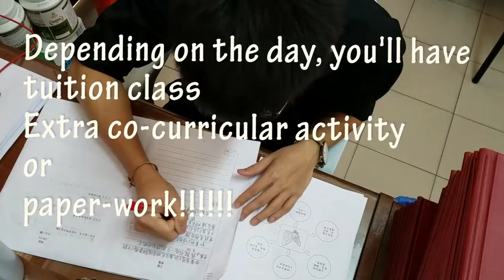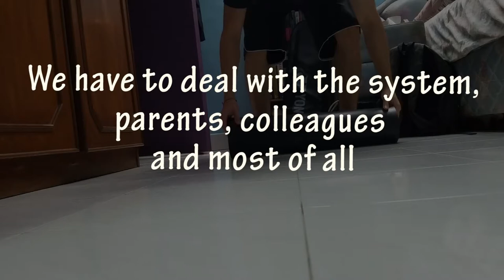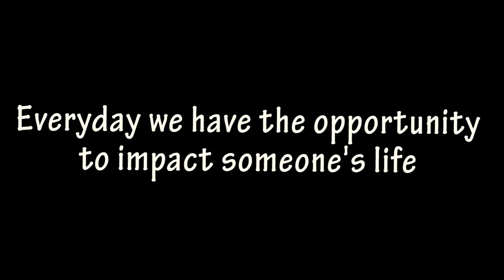A day in the life of a Teacher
I spent 8 months last year teaching in a public Chinese primary school, replacing 3 teachers who were on maternity leave. I'm very happy to have this opportunity. This is a snippet of my day.
This is dedicated to all passionate educator out there.

And ya, I helped delivered 3 babies ;)